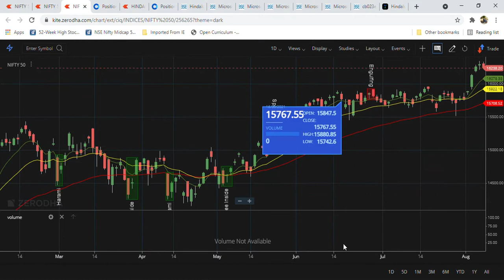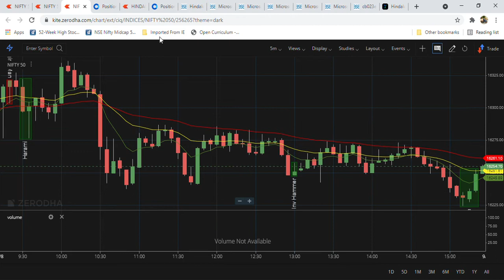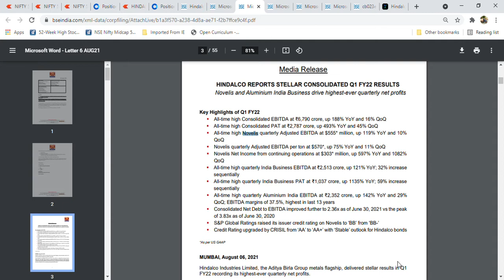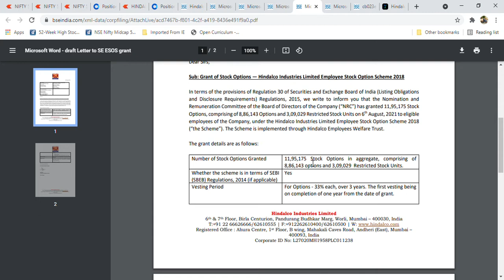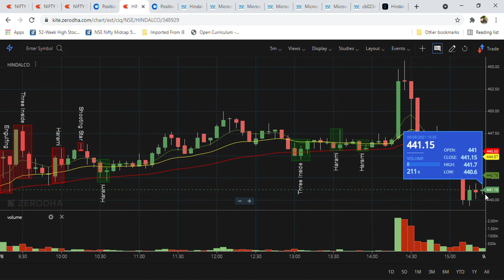Hindalco Latest News l Q1 results Very Good Numbers